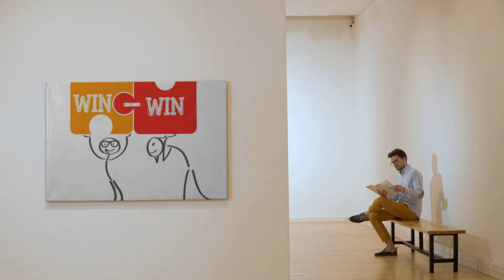Win win is not easy.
Think win win